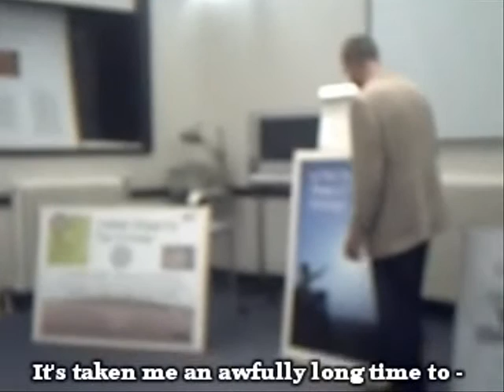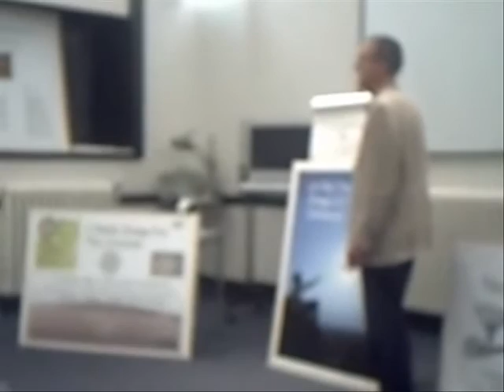Shape Of The Universe - Presented 16/10/2014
Extract from 60 to 90 minute presentation of the shape of the Universe presented to a paying audience (of 7!) for the very first time anywhere in the world, on 16th October 2014. This short extract shows the vote taken after the presentation.